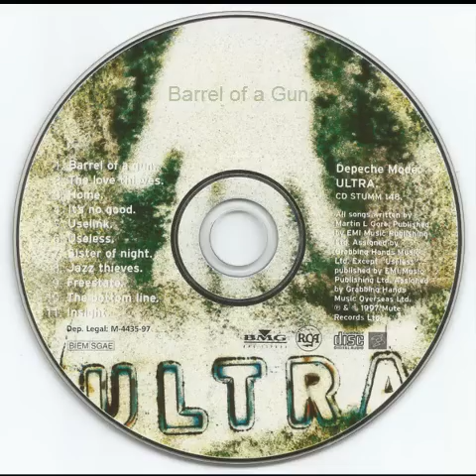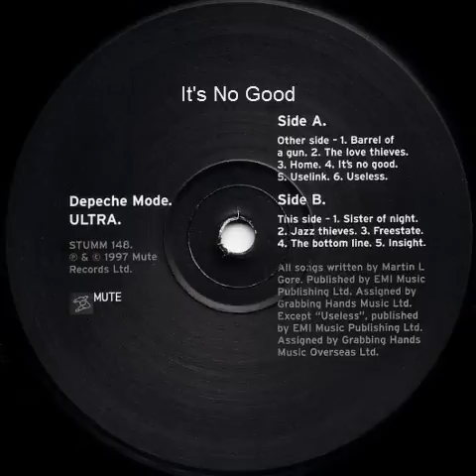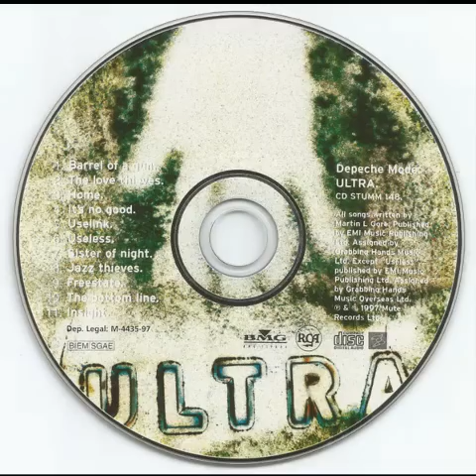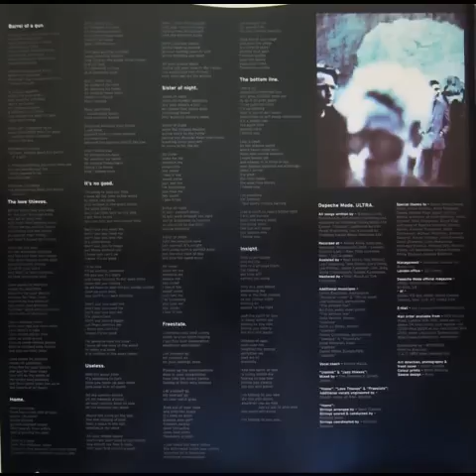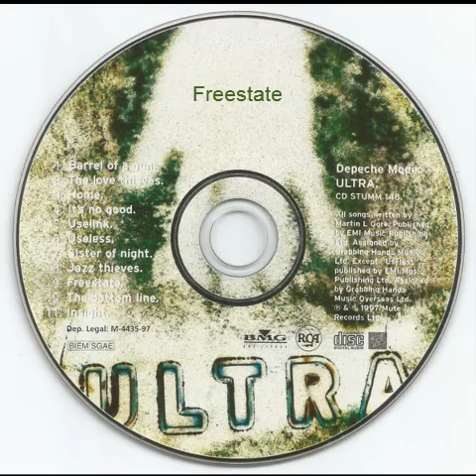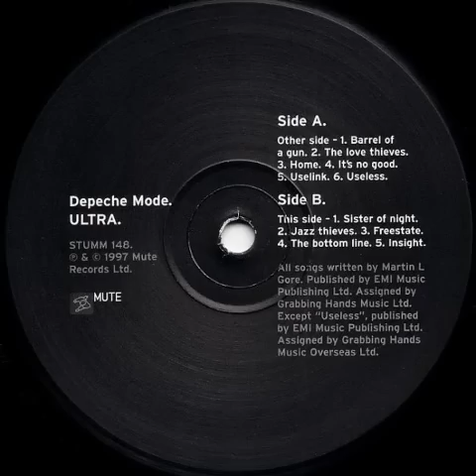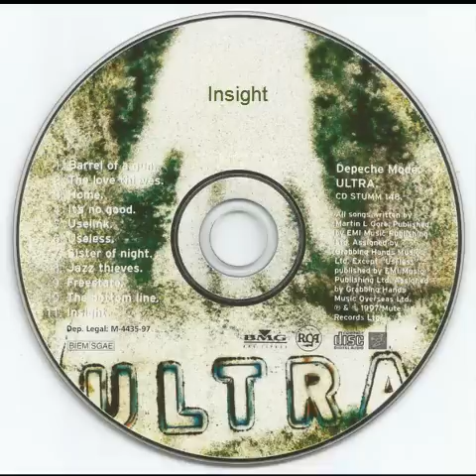Depeche Mode Ultra 1997